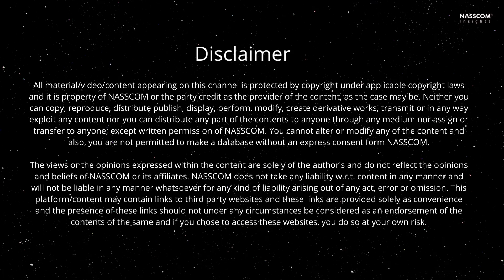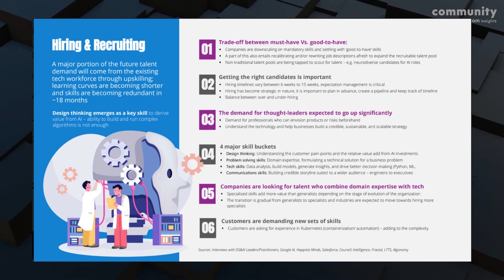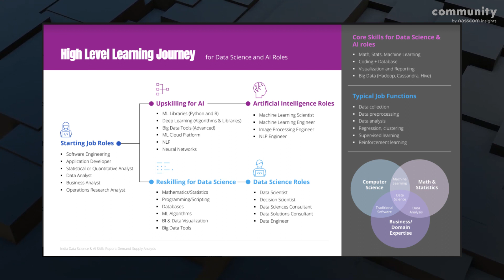State Of Data Science & AI Skills in India - Part 2 | Tech Talks with nasscom Insights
Panelists:

Sirisha Peyyeti – SVP, Head of Solutions, Digital Engineering Services, Cigniti

Pravin Mhaske -  Data Science, Analytics & ML practitioner with hands-on experience in Predictive modeling, Statistical analysis, Network Analytics, and Graph Databases

Jeetendra Singh - Sr. Director - Data Sciences - Research & Analytics at WNS

Moderator:
Bandev Ghosh, Senior Analyst, nasscom insight

Report Summary
Riding on the positive spending growth trends in AI, there has been a spurt in the demand for professionals which has doubled in the past 3-5 years. The surge in demand for Data Science & AI professionals in India can be attributed to a combination of favorable factors - a young trainable population that can be upskilled, demand for talent with Digital skills, and an increasingly data driven culture at end user organizations. Supportive government initiatives, particularly around skill development is also helping. Future Skills Prime, a partnership between MeitY & NASSCOM, is a skilling ecosystem focused on emerging technologies, which aims to reskill/upskill about ~ 2 Mn professionals. Led by the Draup platform, an analysis was performed to ascertain and measure India's AI/ML BDA tech talent across various job roles, locations, and technologies.

NASSCOM does not take any liability w.r.t. content in any manner and will not be liable in any manner whatsoever for any kind of liability arising out of any act, error or omission. This platform/content may contain links to third party websites and these links are provided solely as convenience and the presence of these links should not under any circumstances be considered as an endorsement of the contents of the same and if you chose to access these websites, you do so at your own risk.